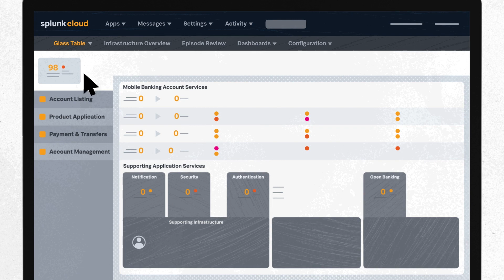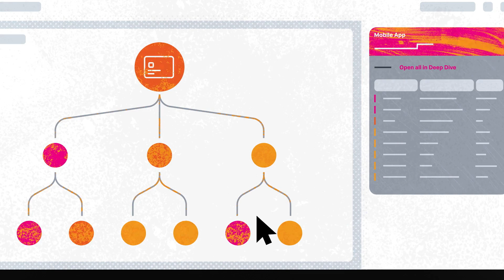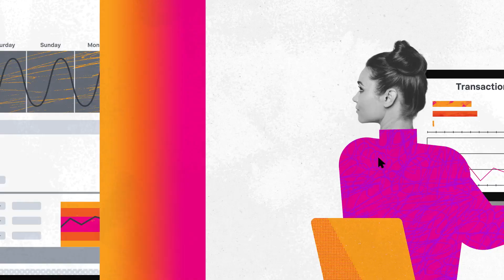How Splunk IT Service Intelligence Assures Business Service Performance for Financial Institutions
With an influx of data and technology, financial institutions are transforming their digital services to adapt to shifting regulations, customer expectations and geopolitical trends. They need to digitally transform their business while protecting service performance and availability of their critical business services.
Splunk IT Service Intelligence (ITSI) is a premium analytics solution that empowers these teams to gain visibility across their environments and predict incidents before they impact customers. Unlike legacy IT or point-monitoring solutions, Splunk ITSI correlates and applies machine learning intelligence to monitoring data for 360° service visibility, predictive analytics and streamlined incident management.